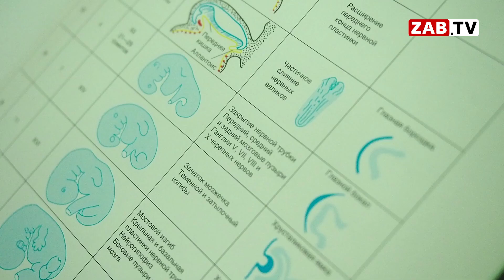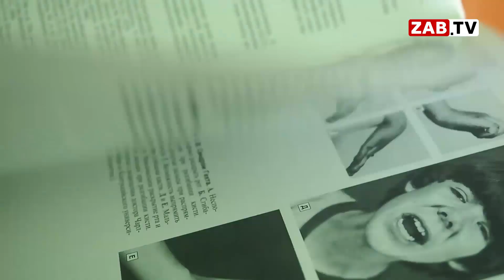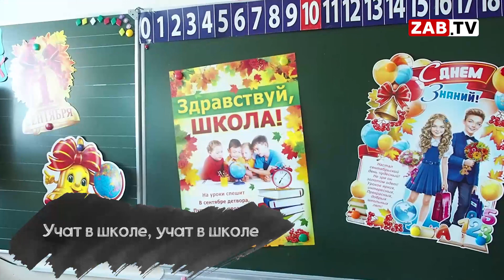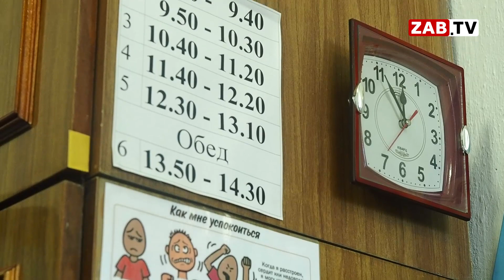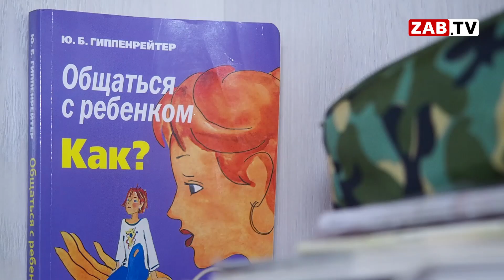47-АЯ. Не лишняя, а - личная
Телеканал ЗабТВ снял фильм о том, как живут в Чите семьи с "солнечными" детьми. Мы расскажем вам три истории про читинских мальчишек - Саяна, Илью и Артема. Ребята разного возраста, но их объединяет синдром Дауна. Одна лишняя хромосома этих детей не стала для их родителей лишней. Она стала личной.